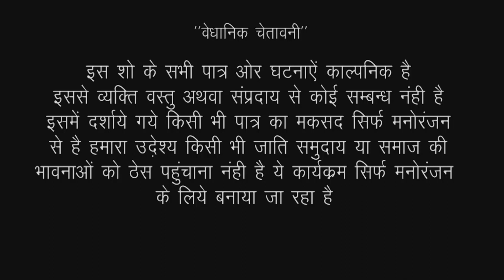मारवाड़ी काॅमेडी: मिर्ची बड़े की हाव हुनि पंचायती - एकदम मस्त राजस्थानी काॅमेडी जरूर देखें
न्यू मारवाड़ी काॅमेडी 2020: तोतली बहू को ठंड में आइसक्रीम खानी है देखिए सबसे शानदार राजस्थानी कॉमेडी

VIDEO Credits:-
✿ Album : Mirchi Bade Ki Panchayti
✿ Category : Comedy & Entertainment
✿ Sub Category : Rajasthani Comedy
❖ Music Label : Moti Films
✿ D.O.P : Kishor Seervi, Jitendra Goyal
✿ Choreographer : Lila Seervi
❖ Producer : Motilal
✿ Editor : Dipesh Vaishnav
✿ Director : Kishor Seervi